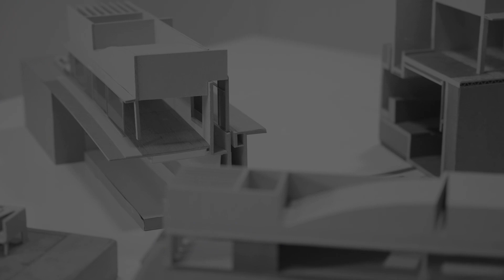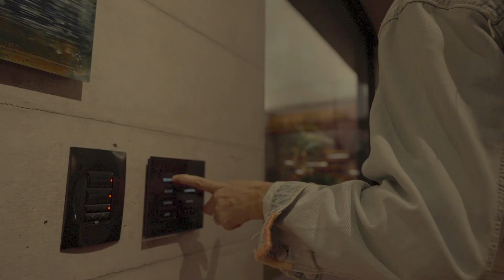Entrevista a Patricia Llosa, Llosa Cortegana Arquitectos - Arquitectura en residencias de lujo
Entrevista a Patricia Llosa, de Llosa Cortegana Arquitectos.
Junto a Patricia analizamos en detalle el proceso de conceptualización y diseño de una residencia de lujo en Lima, originalmente construida por el gran arquitecto peruano Emilio Soyer.